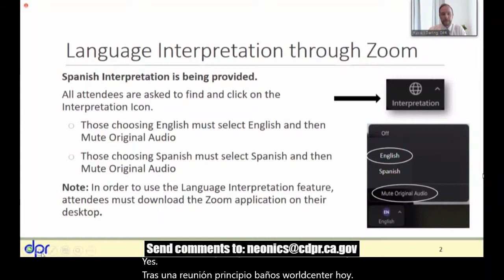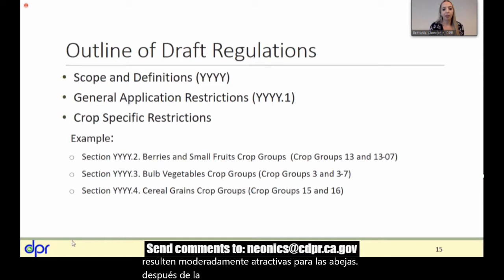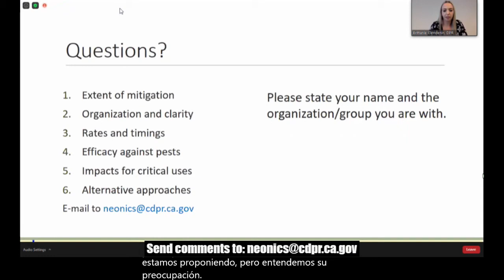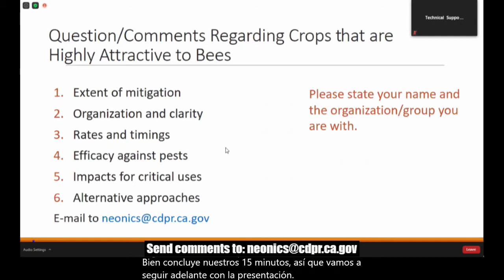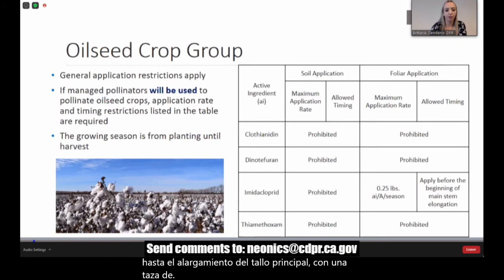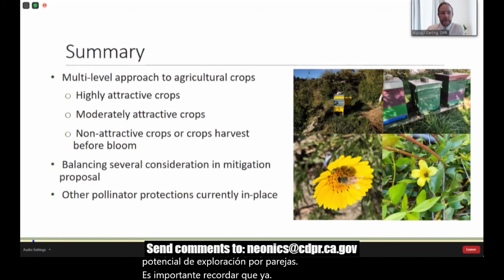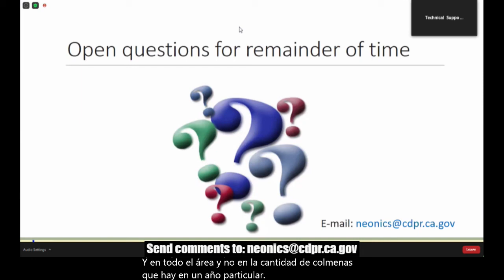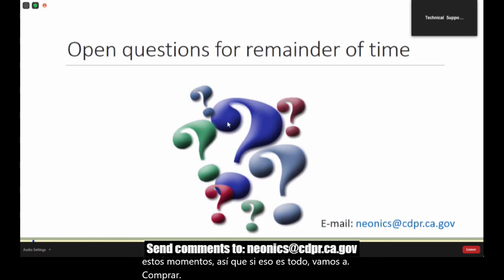Seminario Web para el Comentario Público agosto 11 (grabación de video)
El Departamento de la Reglamentación de Pesticidas llevó a cabo dos seminarios web el 11 y 12 de agosto del 2020 para divulgar información y recibir comentario público sobre las medidas de mitigación propuestas para la protección de los polinizadores con el uso de neonicotinoides sustituidos con nitroguanidina en cultivos agrícolas. Los seminarios web fueron grabados y aquí fueron publicados. **El periodo de comentario público original ha sido extendido. Comentarios serán aceptados hasta el 11 de octubre del 2020 a las 5:00 p.m. Hora del Pacífico.

Los comentarios pueden ser sometidos por correo electrónico a o se puede dejar un mensaje de voz al llamar a . *** Para obtener más información, visite